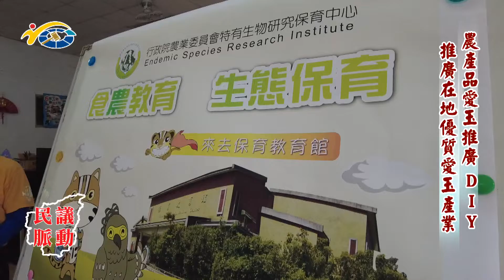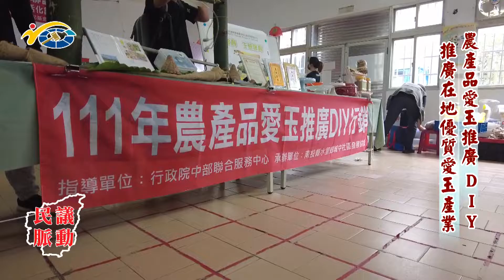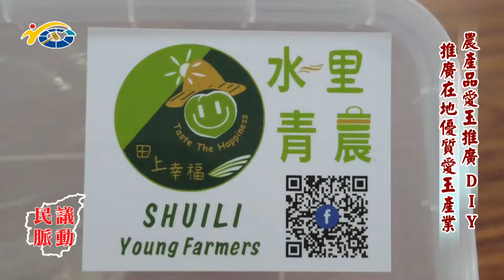20220525 民議脈動 農產品愛玉推廣DIY 推廣在地優質愛玉產業 (縣議員 王秋淑、陳淑惠)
20220525 民議脈動 農產品愛玉推廣DIY 推廣在地優質愛玉產業 (縣議員 王秋淑、陳淑惠)